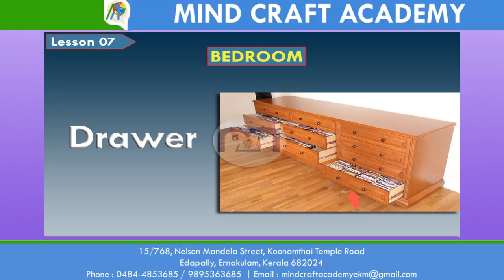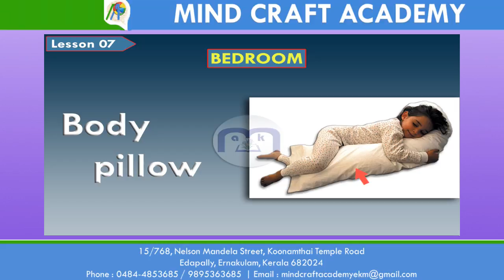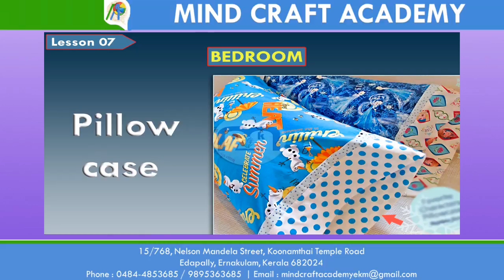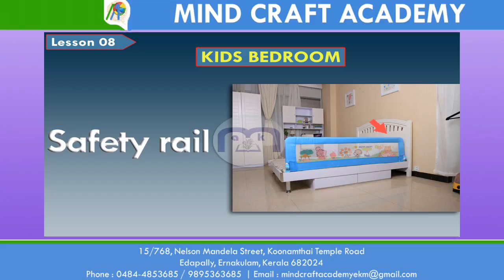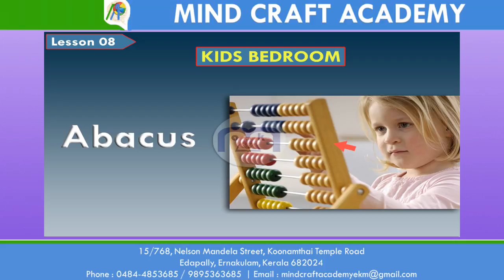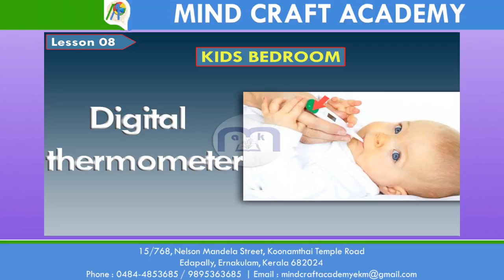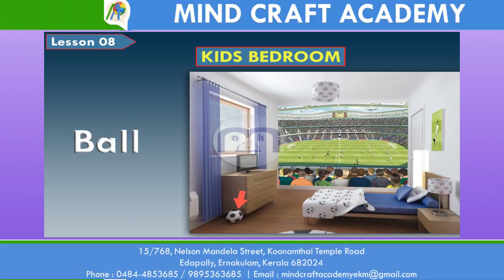LEARNING WORDS 7 BED ROOM 17102017